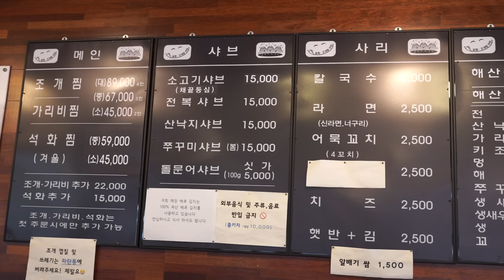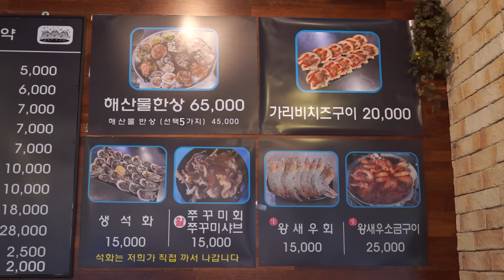배터지게 먹은 가리비 조개찜 🦪 가리비 치즈구이, 샤브샤브, 칼국수까지 조개전골 풀 코스 먹방 | Scallops Mukbang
안녕하세요! 오늘은 어쩌다보니 하루종일 굶고 1시간 밖에 못잔날이였는데요..🤣
날씨도 쌀쌀하고~ 오랜만에 해산물이 너무 먹고 싶은거에요! (특히 가리비)
그래서 근처 조개찜 맛있는 곳이 있을까? 검색해보니까
찌마기 라는 곳이 엄청 유명해서 다녀와봤습니다!
좀 유명한곳이더라구요?👀 저는 근처에 본점이 있길래 분당 정자점으로 다녀왔구요
해산물자체가 가격이 조금 비싼편이잖아요?
가격도 괜찮았고 조개도 푸짐하고 신선해서 정말 배터지게 먹고 왔네요 🤣